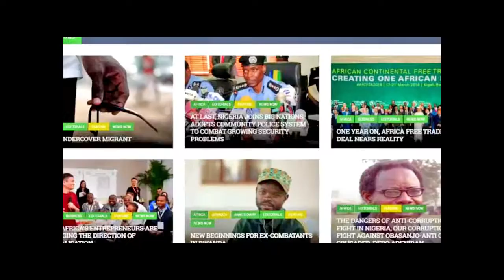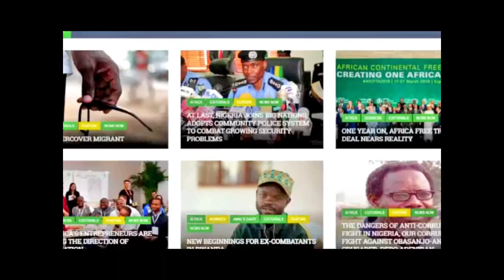Alternative Africa TV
The story of Dr Karambu Ringera, the Founder and President of International Peace Initiatives (IPI). She has dedicated her life to caring and nurturing about 73 Orphans and less privileged Children in Kenya.  International Peace Initiatives is non-profit organisation that envisions a World where violence , poverty and disease no longer exist and  that every individual lives in dignity and integrity.